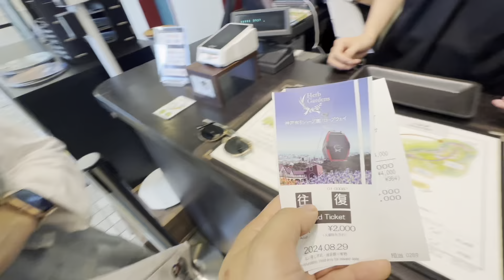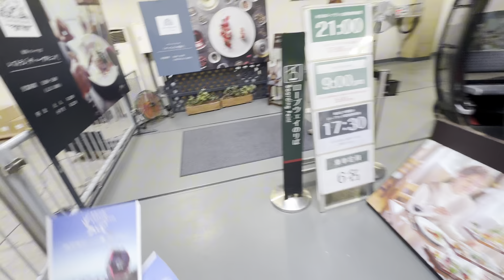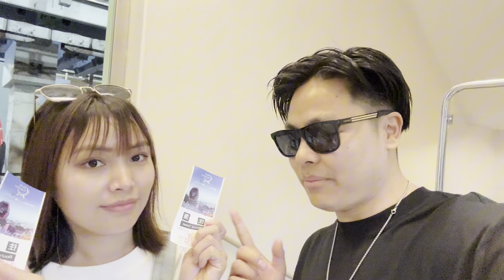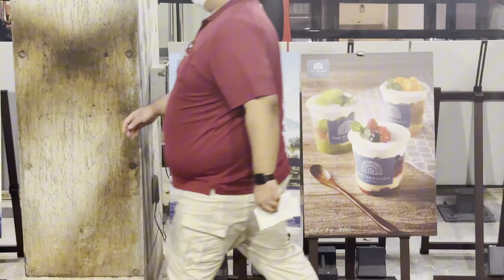kobe cable care fully enjoy 😉 dar lagdo raxa 😀🤣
osaka
kobe
cable care
osaka nepali vlogs